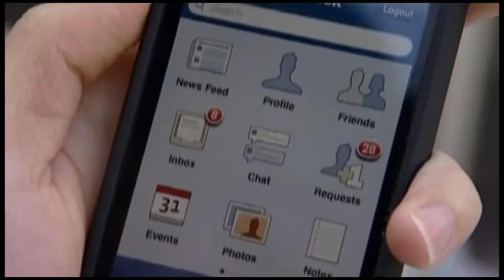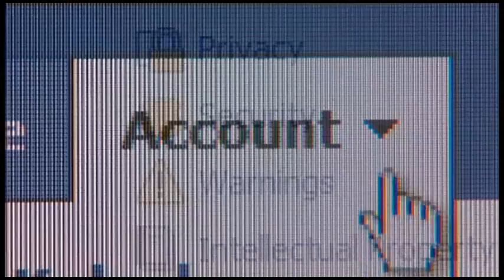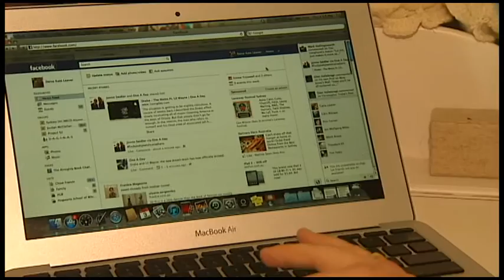Could Facebook influence the outcome of the US election? - ABC News 24 Interview with Michael Brand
Data Science expert, Associate Professor Michael Brand from Monash University, discusses how the use of the 'I voted' button on Facebook could influence the outcome of the 2016 United States presidential election.